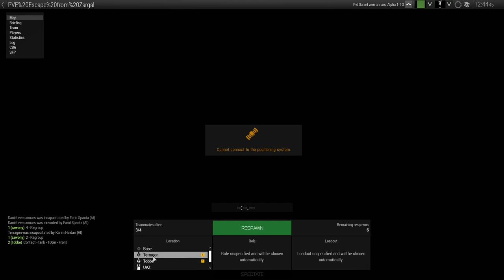Papperskorg #9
Varför papperskorg? jadu, fråga sony vegas... Alla Video projekt som jag håller på med som blir totalt FU***T av Sony vegas skiter jag fullständigt i att fixa till pga att sony bullshit Vegas är hopplöst! Därför heter serien Papperskorg :3 (inte alls kort stubin)